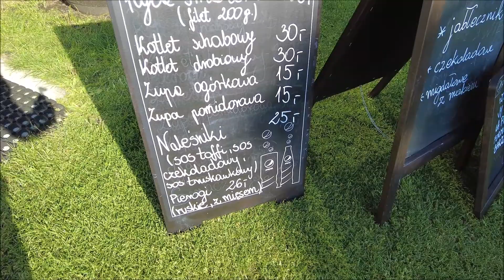Trasa R10 - Rowerem nad Bałtykiem - Zastanów się, zanim pojedziesz 🚴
Szlak rowerowy nad Bałtykiem czyli R10 w Internecie uchodzi za cudowny relaksacyjny wypad. I nie ma w tym stwierdzeniu nie prawdy, ale trzeba jednocześnie dodać, że sytuacja może się szybko odwrócić i relaksacyjny i spokojny to wypad nie będzie. Bo przecież można pomylić szlak, temperatura będzie kosmiczna, a w lesie czy na bagnach będzie mnóstwo insektów, które zechcą Was zjeść żywcem. Chodźcie, więc obejrzeć relacje z czerwcowego wypadu nad Bałtyk!